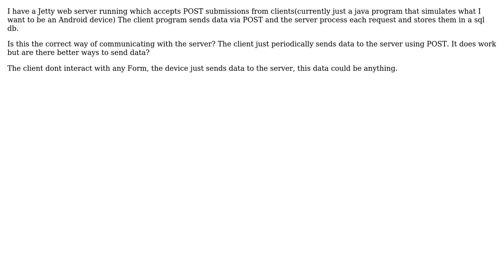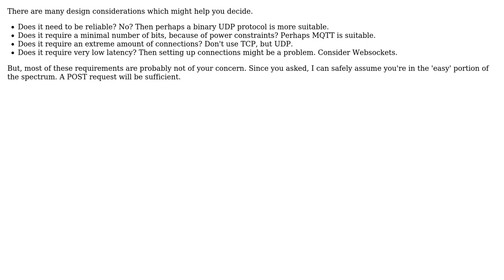Software Engineering: Is this the "correct" way of sending data from client to server?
With thanks & praise to God, and with thanks to the many people who have made this project possible! | Content (except music & images) licensed under CC BY-SA | Music | Images & others | With thanks to user Robert Harvey user Dibbeke user brondy and the Stack Exchange Network Trademarks are property of their respective owners. You are responsible for your own actions.